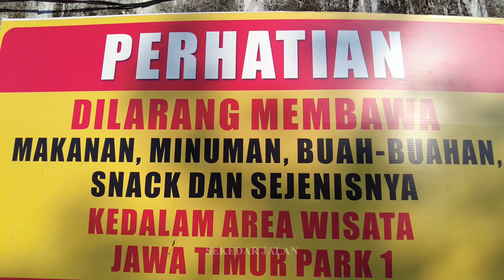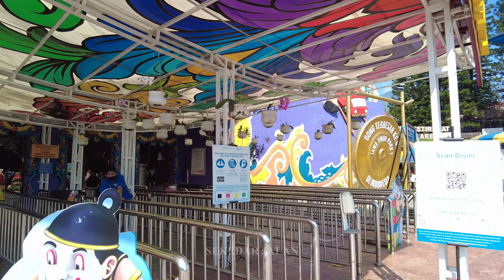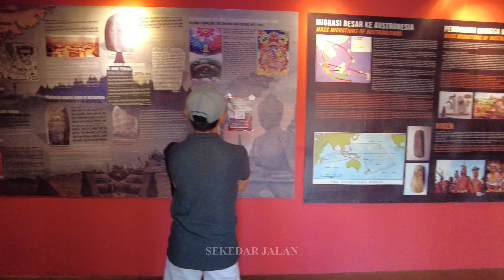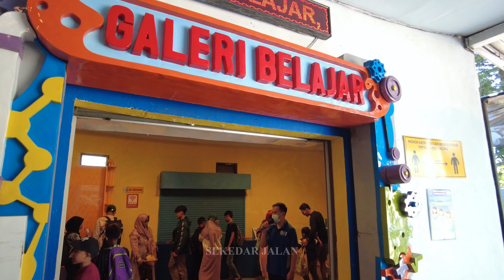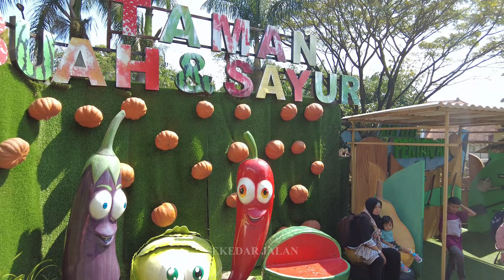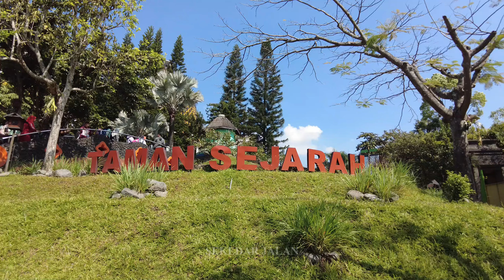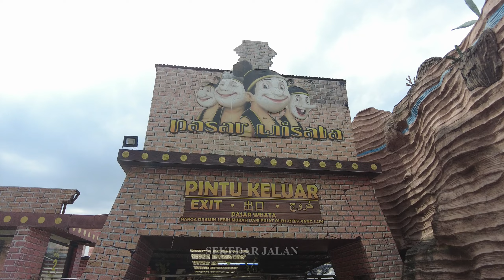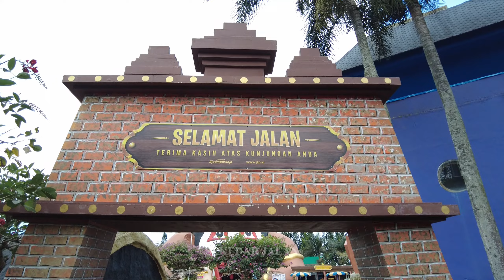JATIM PARK 1 KOTA BATU Malang JAWA TIMUR - Virtual Tour Indonesia🇮🇩 | SEKEDAR JALAN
Jatim Park adalah sebuah tempat rekreasi dan taman belajar yang terdapat di Kota Batu, Jawa Timur. Objek wisata ini berada sekitar 20 km barat Kota Malang, dan kini menjadi salah satu icon wisata Jawa Timur. Objek wisata ini memiliki 36 wahana, di antaranya kolam renang raksasa (dengan latar belakang patung Ken Dedes, Ken Arok, dan Mpu Gandring), spinning coaster, dan drop zone. Wahana pendidikan yang menjadi pusat perhatian di antaranya adalah Volcano dan Galeri Nusantara yang juga terdapat tanaman agro, diorama binatang langka, dan miniatur candi-candi. Jatim Park 1 beralamat di Jalan Kartika no. 2

Jatim Park 1 dinobatkan sebagai juara 1 kategori wisata buatan berskala besar tingkat nasional yang dianugerahkan Menteri Pariwisata dan Ekonomi Kreatif, Mari Elka Pangestu, Jumat (27/9/2013), di Jakarta. “Saya tidak menyangka Kota Wisata Batu sedemikian indah. Kita tidak perlu ke Disneyland, Ancol, cukup disini (Batu, Red),” kata Mari Elka Pengestu di Klub Bunga dalam acara Galadinner bersama Muspida Malang Raya, Rabu (2/5/2013).

Harga Tiket Masuk Jatim Park 1

Tiket Masuk JTP 1 – Rp110.000 (weekend)
Tiket Masuk JTP 1 + Museum Tubuh Rp100.000 (weekday) | Rp130.000 (weekend)
Tiket Masuk JTP 1 + Museum Angkut Rp140.000 (weekday) | Rp170.000 (weekend)

source : wikipedia.id

jalan jalan ke batu malang
jalan jalan ke jatim park 1
kota batu malang
jawa timur
indonesia